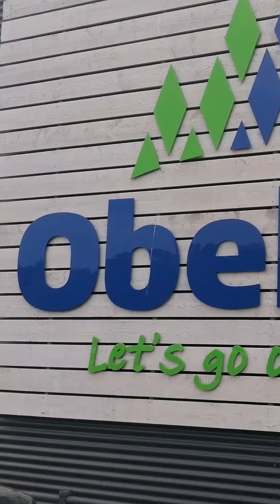Deutschland Rundfahrt 2023 mit Dachzelt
Eine Deutschland Rundfahrt in 14 Tage. Mit dem Dachzelt eine Rundfahrt von Wertheim über Winterswijk nach Rettin an der Ostsee weiter nach Böregrende zurück nach Auensee Joditz und wieder nach Hause.